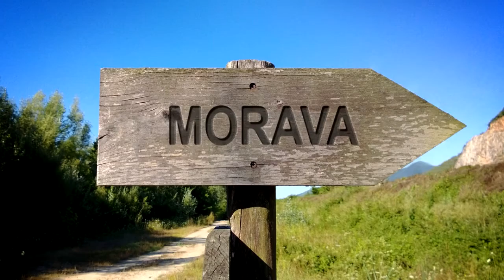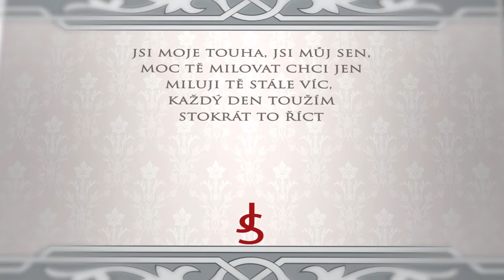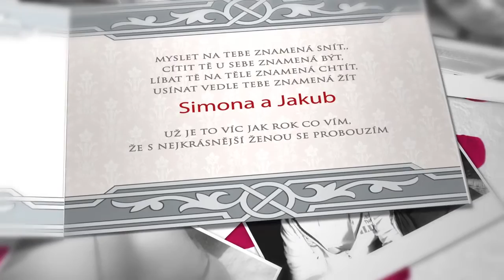Jakube, miluji Tě! Simona